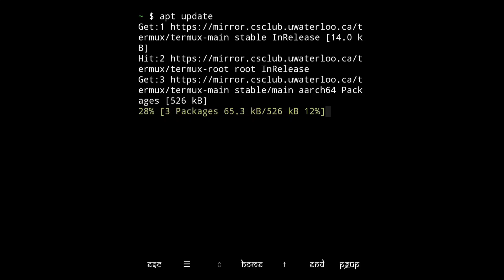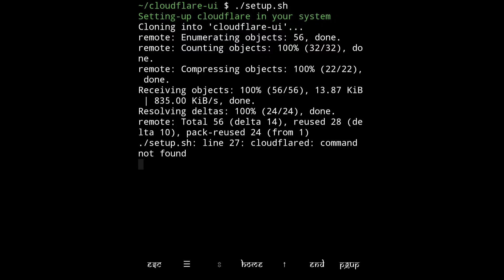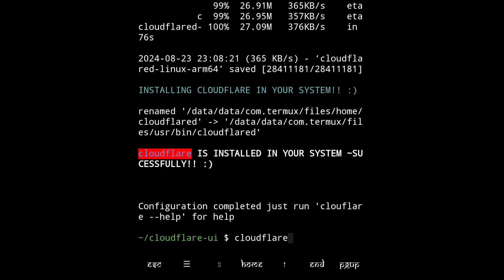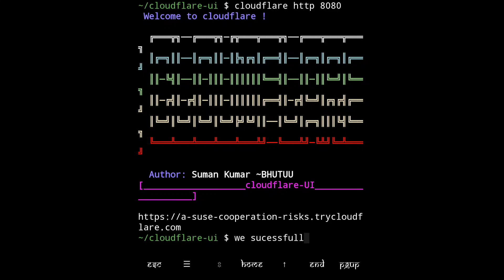How to install Cloudflare in Termux 2024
Hello Guys. Today we're going to show you How to install Cloudflare in Termux. Cloudflare is a platform which host Localhost over a Global Network.